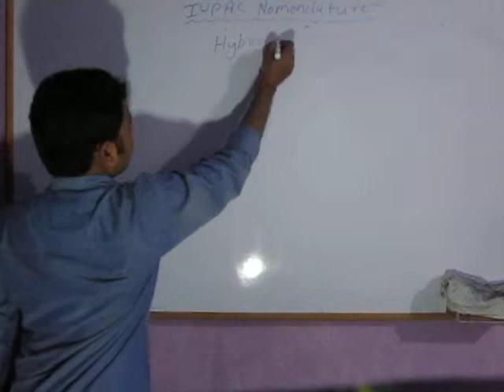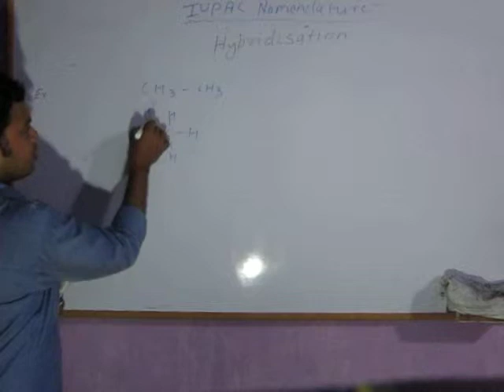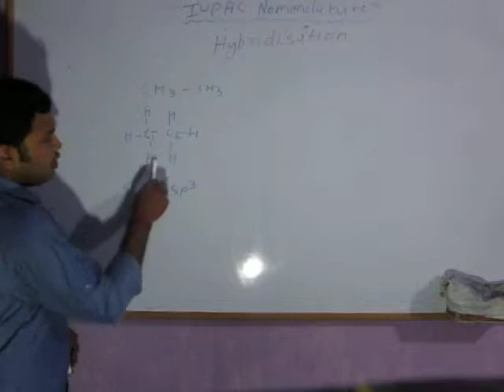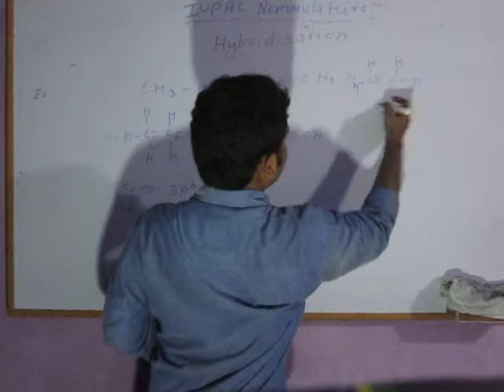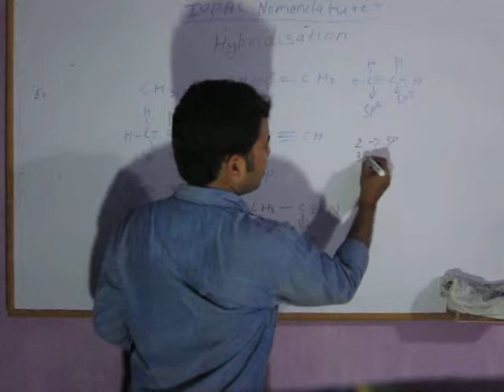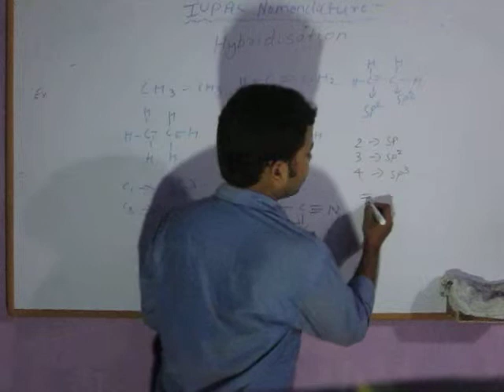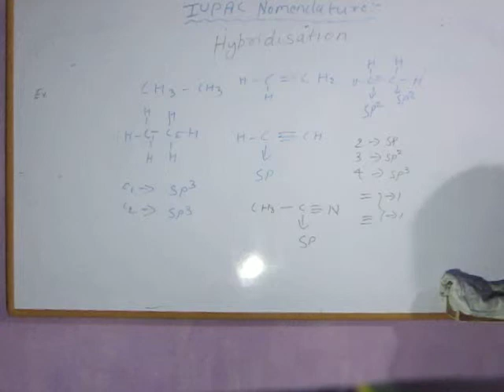Lecture 13:-Hybridisation (IUPAC Nomenclature)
chapter , 1 : -IUPAC Nomenclature ( Organic chemistry )
 based on - iit jee ( main and advance entrance examination)